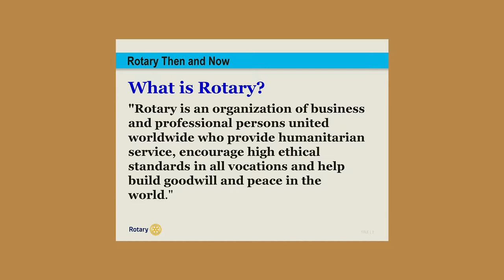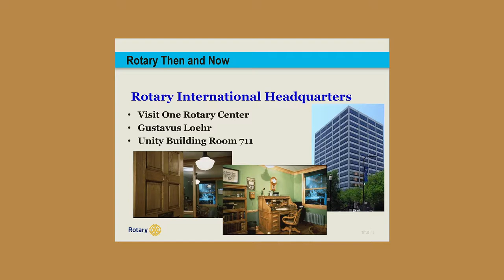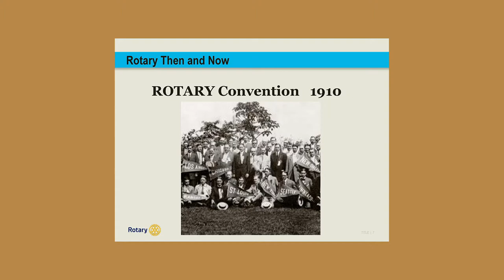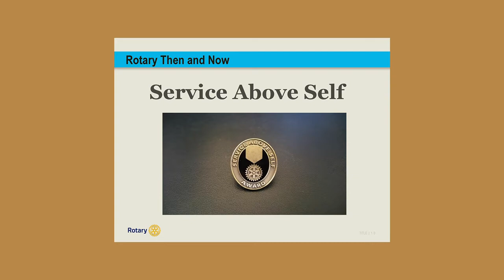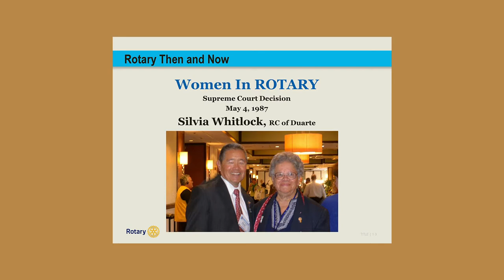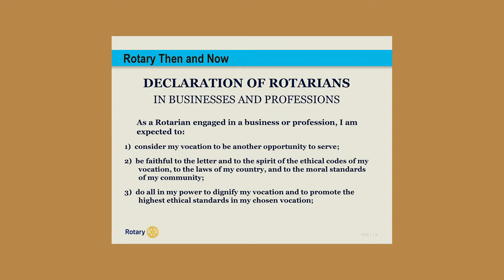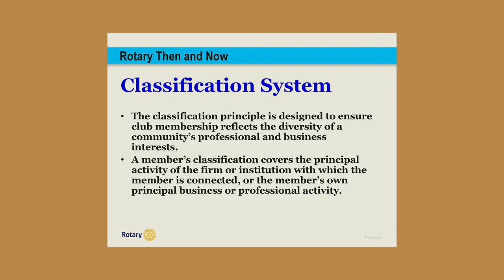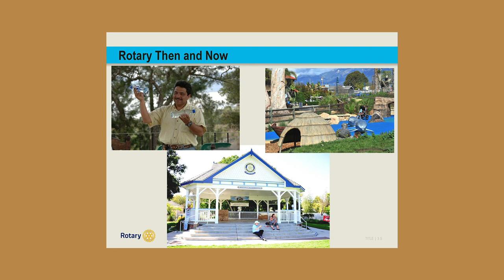Rotary Serving our Community Episode 28: What is rotary